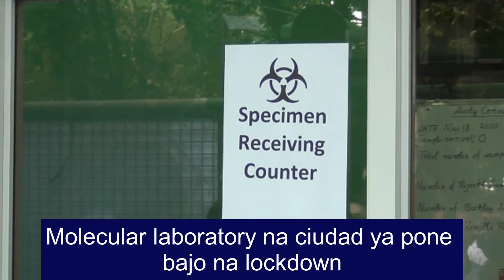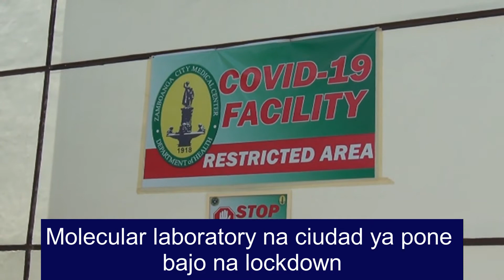Molecular laboratory na cuidad ya pone bajo na lockdown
Ya pone bajo na lockdown el molecular laboratory na cuidad despues 12 maga medical staff el ya sale positivo na covid19